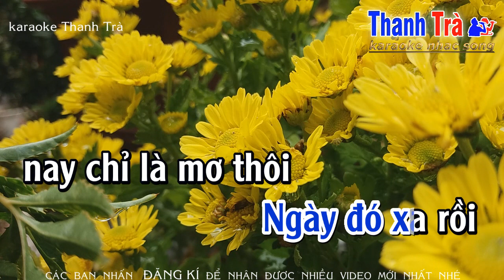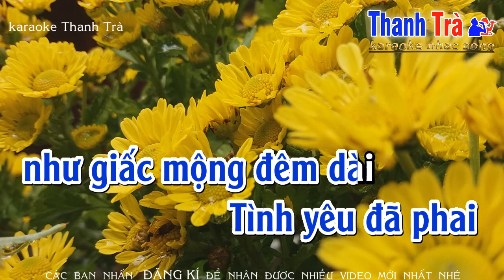karaoke Cỏi Nhớ - tone Nam || karaoke Thanh Trà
karaoke cỏi nhớ tone nam
beat Trà organ